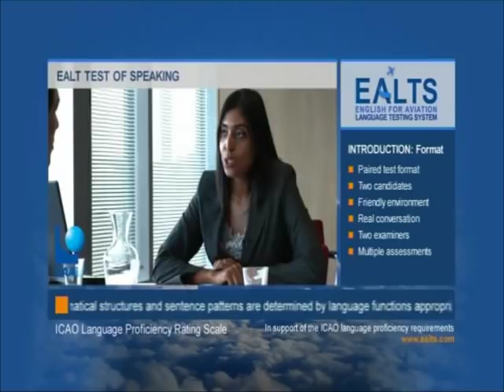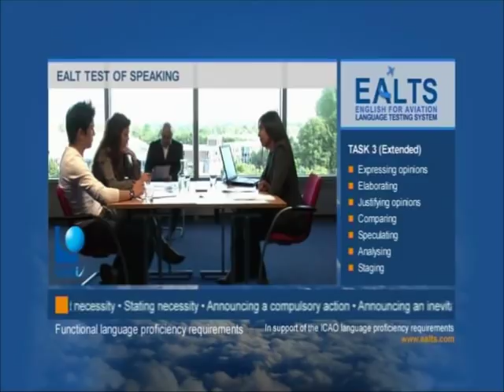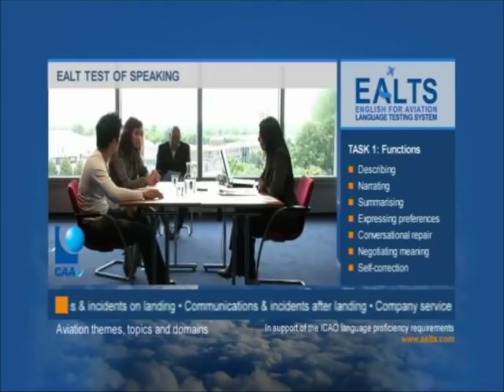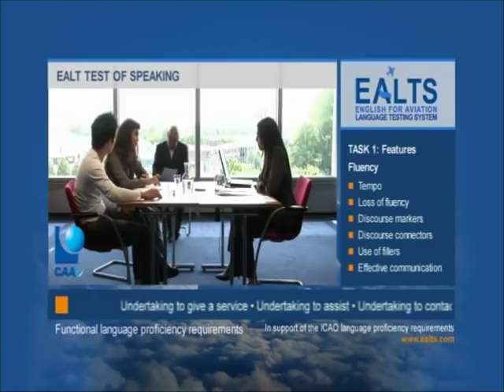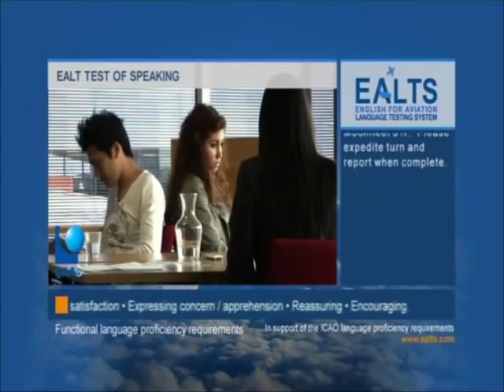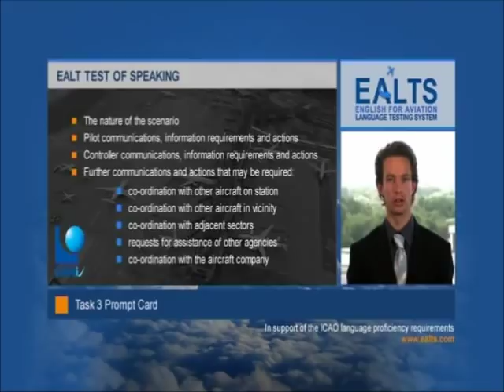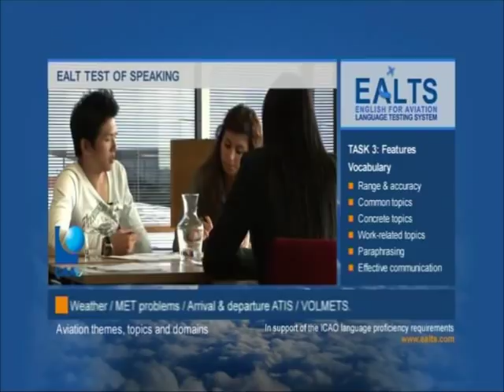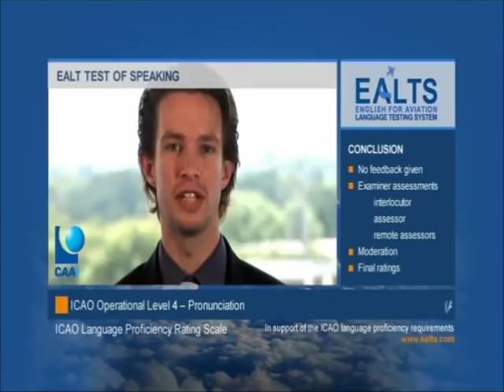Aviation english testing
aviation english level 4